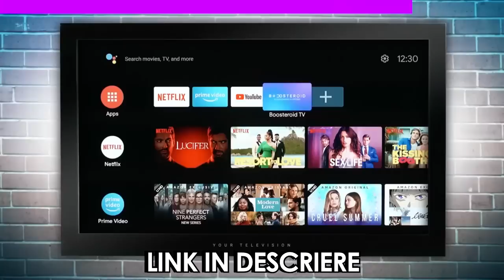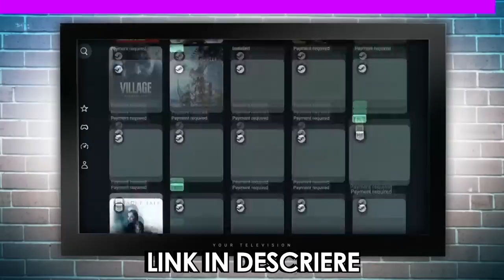ULTIMUL Care IESE Din NISIP Primeste 5000 LEI!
Pun pariu ca NU POTI sa Apesi Butonul De LIKE 😱